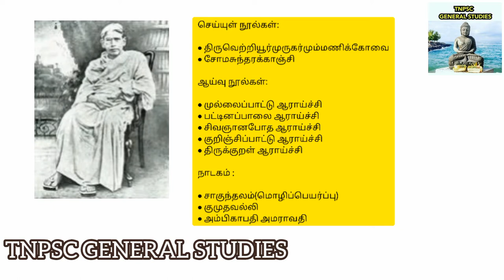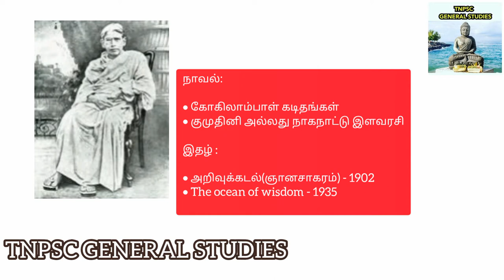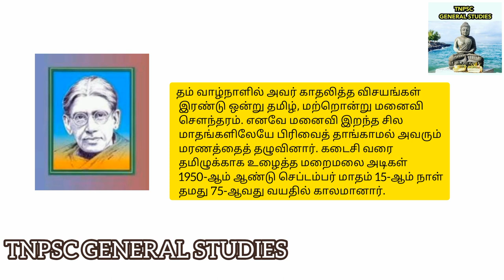மறைமலை அடிகள் | Maraimalai Adigal